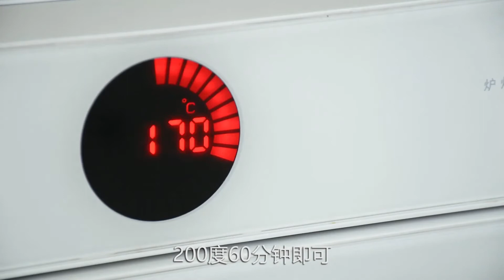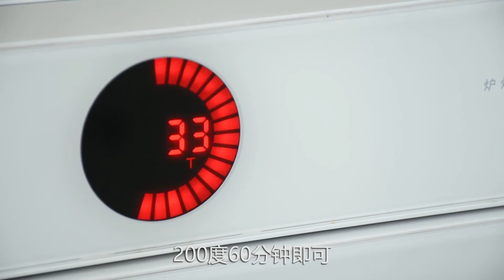GREENIS格丽思小厨房烤紫薯